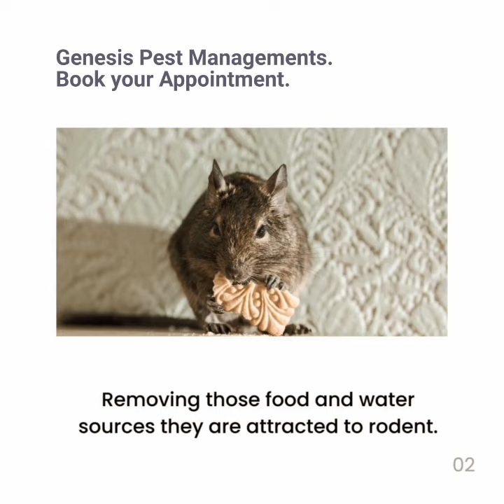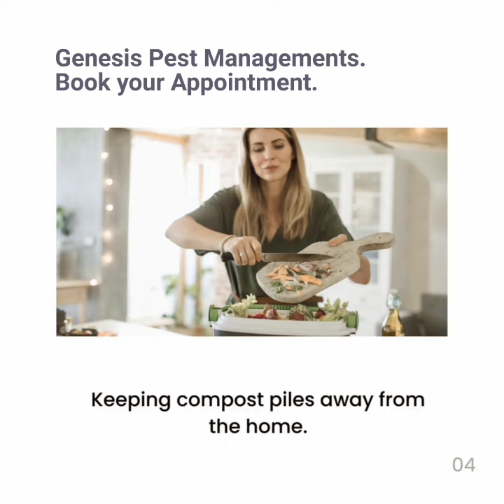pestcontrol for Cockroaches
GIVE AN END TO SCREAMING IN NIGHTS

We can suspect the irritating rats better than
the spy cats.

You need a pest control help?